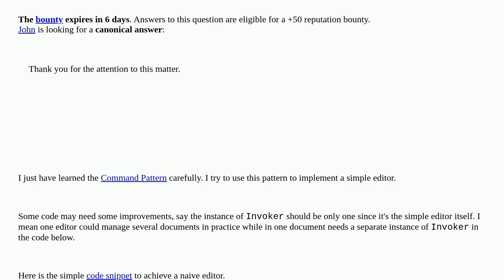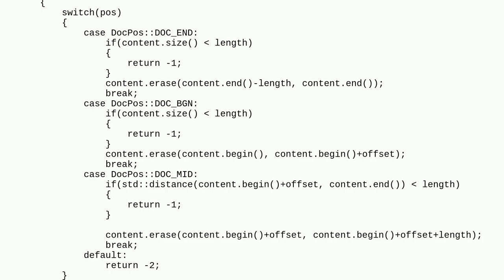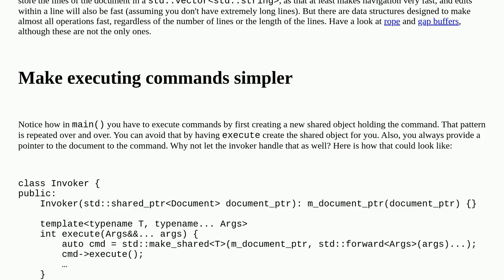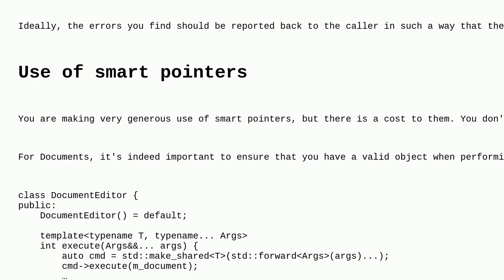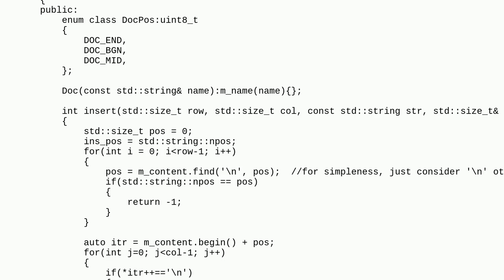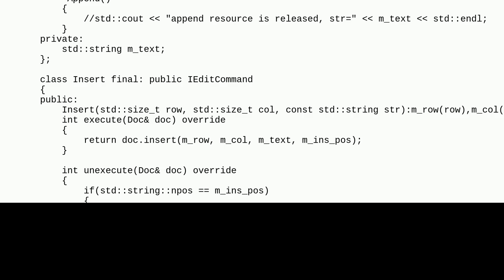Codereview: A simple text editor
A simple text editor

A special thanks goes out to the community

  c++ design-patterns c++11